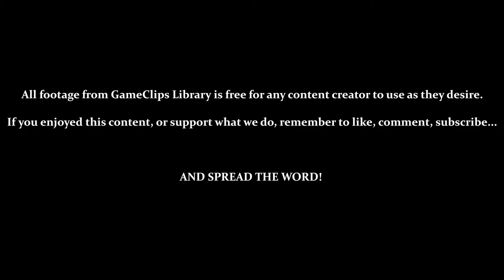Stages 51 to 55 — Dragon Dance (GBC) — GameClips Library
This Clip's Contents:
- 0:15 — Stage 51
- 1:00 — Stage 52
- 3:53 — Stage 53
- 5:34 / 6:15 — Stage 54
- 8:55 — Stage 55

Power Ups:
- Ice (Freezes Ball / Stops Time) — 1:23
- Wind (Bounces Ball) — 4:42 / 6:49 / 11:04
- Fire (Shoot Blocks) — 0:38

Miscellaneous Content:
- 5:40 — Starting a New Level Doesn't Restore Your Dragon's Length